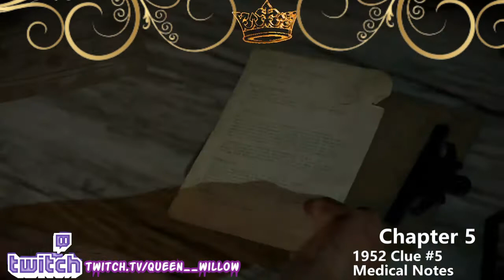Until Dawn Chapter 5 Walkthrough Collectible Locations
Timestamps
0:00 Intro
0:24 Chapter Beginning
2:24 Fortune Totem #2
4:18 Loss Totem #4
7:11 1952 Clue #3: Administration Notes
7:52 1952 Clue #6: Clocking-In Cards
8:35 1952 Clue #4: Broken Camera
9:20 1952 Clue #8: Old Newspaper
9:52 1952 Clue #5: Medical Notes
11:13 1952 Clue #9: Restraining Chair
11:59 1952 Clue #10: Telegram about Miners
13:06 At What Price (Butterfly Effect)
13:17 1952 Clue #12: Strange Skull
14:23 1952 Clue #13: Death Certificate
14:53 1952 Clue #11: Name Tag
18:03 Man's Best Friend, Part 1 (Butterfly Effect)
18:25 Mystery Man Clue #12: Cigar Box
20:57 Mystery Man Clue #13: Clippings Wall
22:00 Death Totem #3
22:27 1952 Clue #7: Mine Rescue Photo
25:38 Death Totem #2
26:07 Mystery Man Clue #16: Axe
30:06 On the Same Page (Butterfly Effect)
32:23 Guidance Totem #5
34:18 Twins Clue #10: Beth's Phone
35:01 Fortune Totem #3
38:33 Mystery Man Clue #14: Business Card
43:45 Something for Later, Part 2 (Butterfly Effect)
44:26 The Analyst
45:30 Previously on Until Dawn